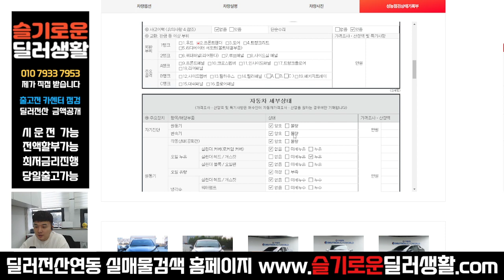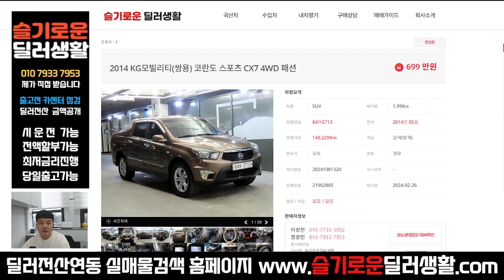(실매물중고차) 699만원 코란도스포츠 CX7 4WD 패션 (3713)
상호명: 슬기로운딜러생활
주소: 수원시 권선구 권선로 341 오토컬렉션 215호
사원증번호: GC23-01214
사원 성명: 정광민
사원 연락처: 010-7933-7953 (((==여기로 문의 주세요!!

감사합니다